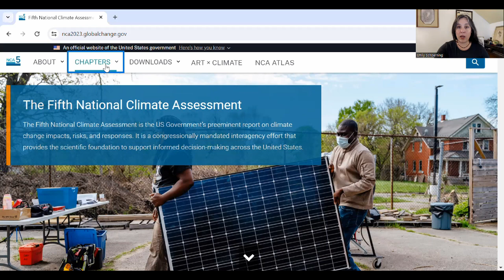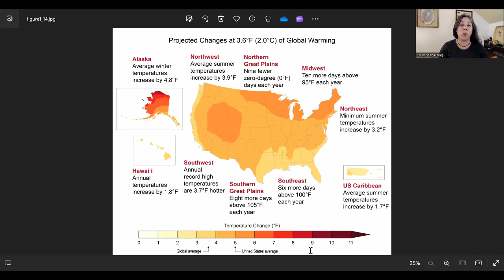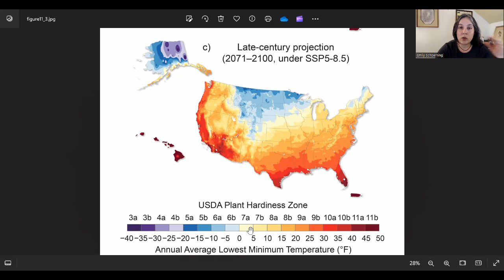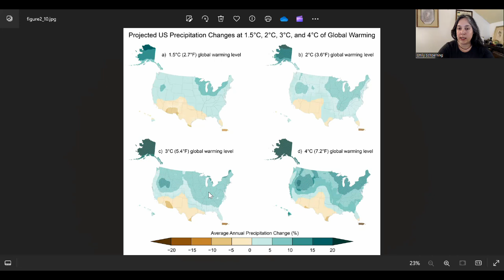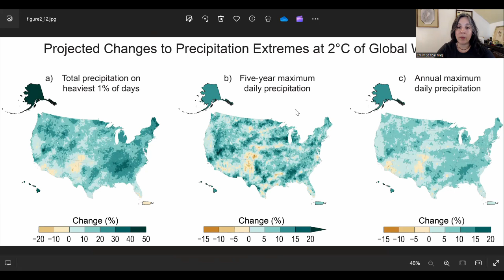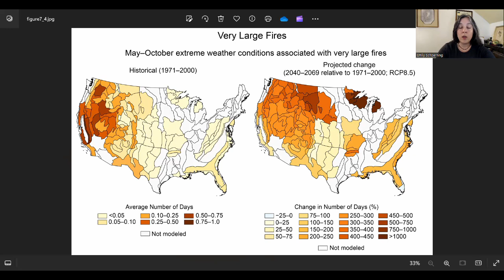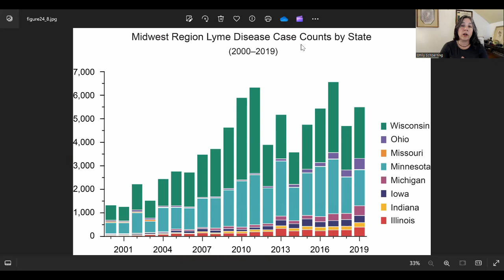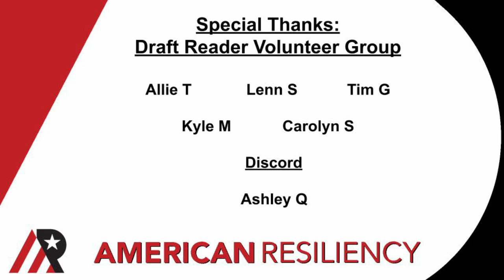Indiana 2050 Climate Forecast: 2023 Update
Indiana, you can't hide your solid climate outlook and your first in the nation infrastructure work.  Check out this updated 2050 climate forecast if you, like me, most treasure the boring places in our high-change world.